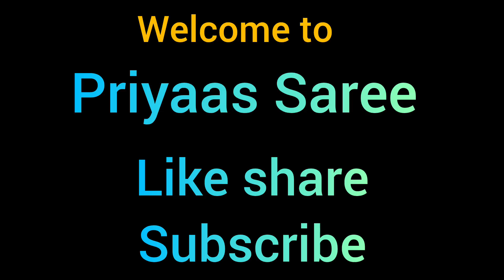Printed Cotton Sarees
🌹100's COUNT YARN

🌹 Without blouse

🌹 5.50  mtrs

🌹 SAREE PRICE ₹ 500+Shipping

🌹KALAMKARI BLOUSE EXTRA 120

🌹 booking soon

🌹📸 Due to digital photography colours may vary slightly 🌹